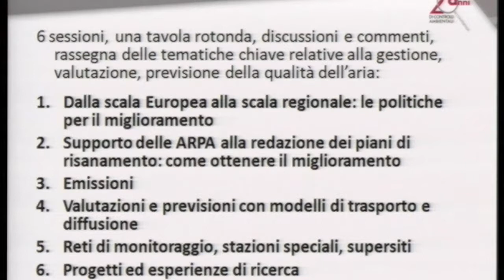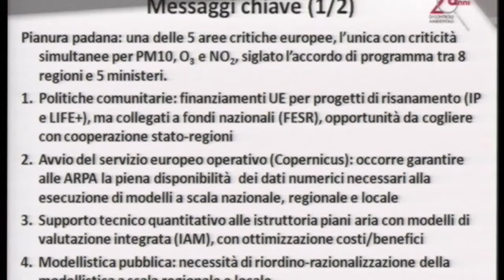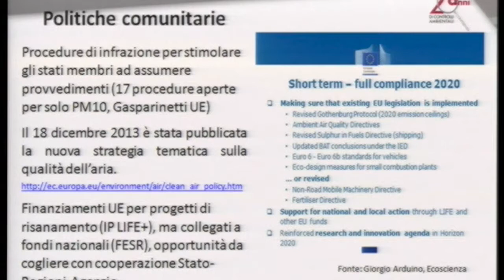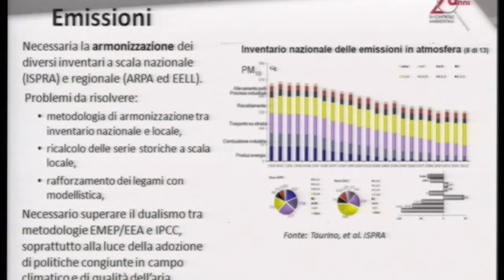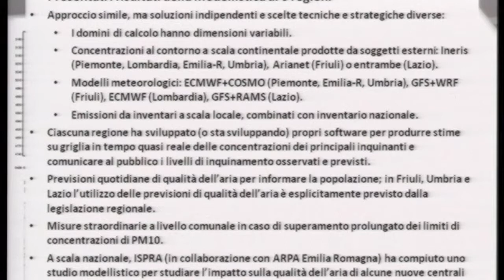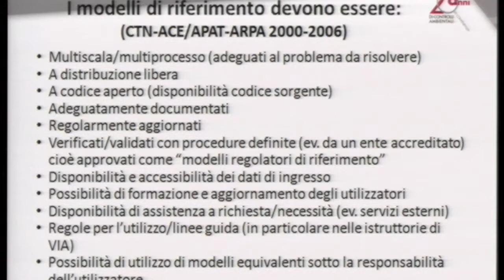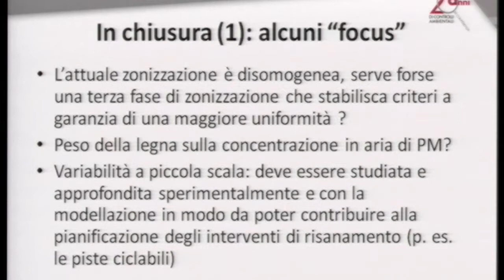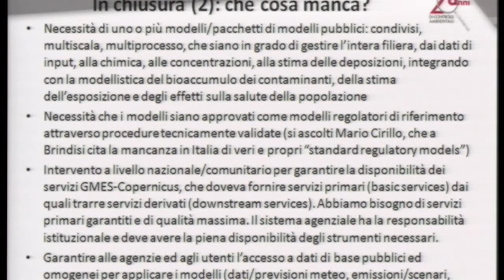Stefano Tibaldi - Direttore Generale ARPA Emilia-Romagna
Intervento di Stefano Tibaldi - Direttore Generale ARPA Emilia-Romagna alla XII Conferenza del Sistema Nazionale per la Protezione dell'Ambiente. Venti anni di controlli ambientali. Esperienze e nuove sfide